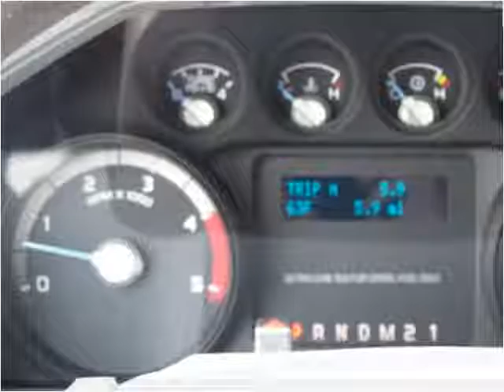2016 Ford F-350 SD New Cars Carrolton KY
This 2016 Ford F-350 SD is available from Earl Floyd Ford.